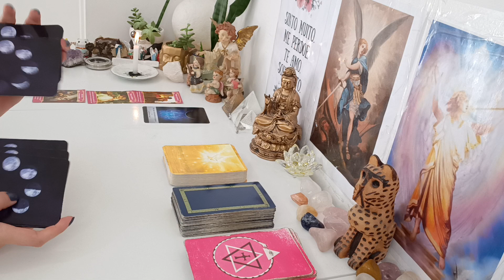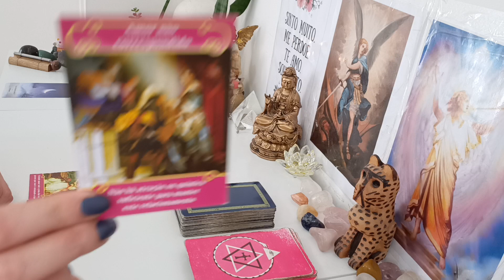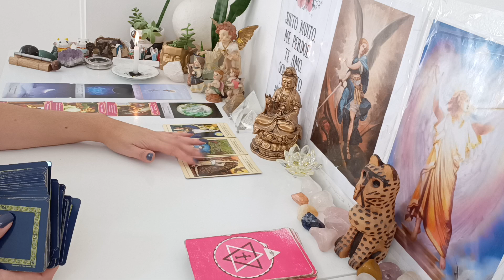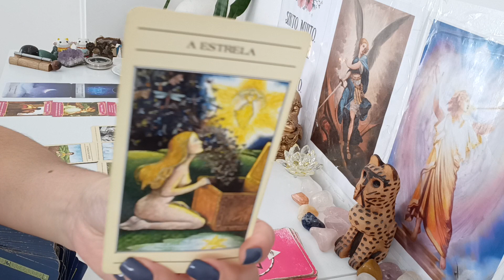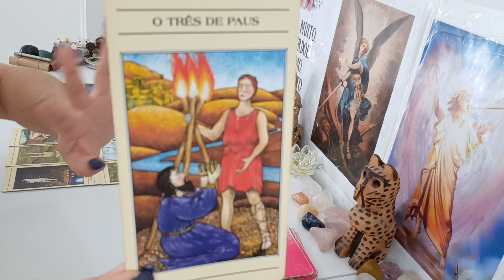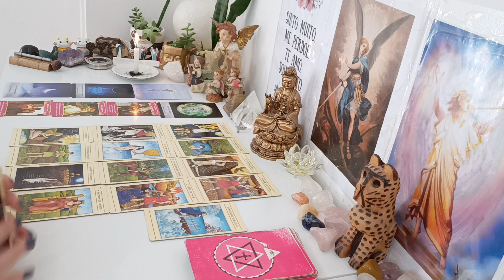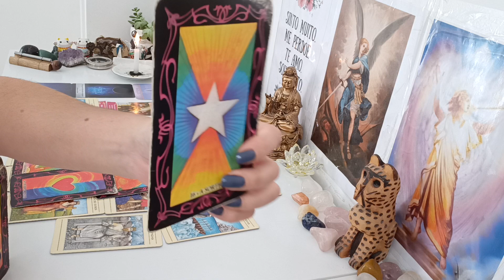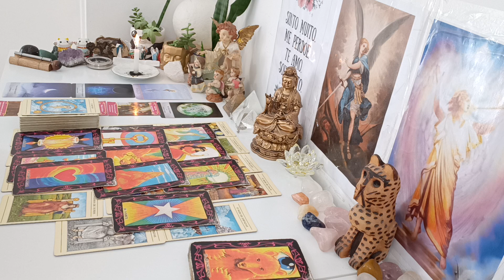Câncer♋AMOR.Amor não correspondido💔triângulo,Encerram este ciclo,Vida nova,Alguém pede pra voltar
Leitura para o Amor signo de Câncer,  leitura para VÁRIAS energias ADAPTEM ao seu momento, à sua vida, peguem o que fizer sentido pra vocês, o que não fizer soltem para o Universo.

Com Carinho

Gratidão 🙏😊🛤️🗝️❤️💌🪶